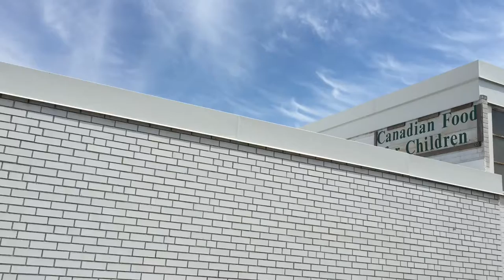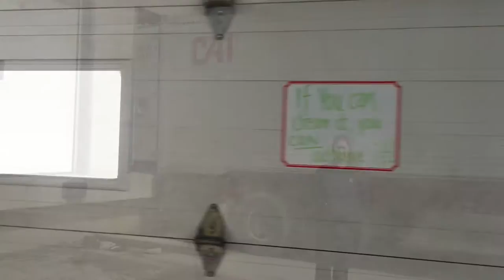Canadian Food For Children - Grade 12 Religion Retreat - Father John Redmond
Dr. Simone is an amazing man. Our school, Father John Redmond Catholic Secondary is fortunate enough to be located relatively close to the Canadian Food For Children (CFFC) warehouse.

Each year, all of our grade 12 religion classes volunteer their time to help out at the warehouse.

Here's some footage of one of our visits (period 1, semester 2, grade 12 religion)